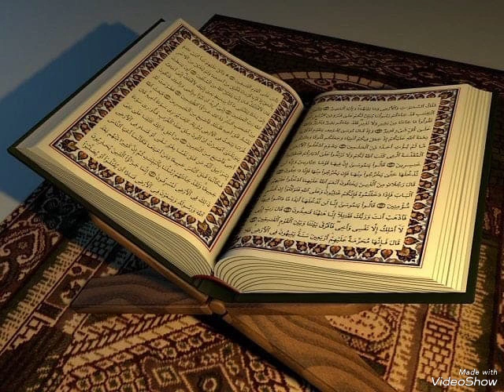১৮৪ রমজানের কথা মনে হয়ে এ সুর শুনলে